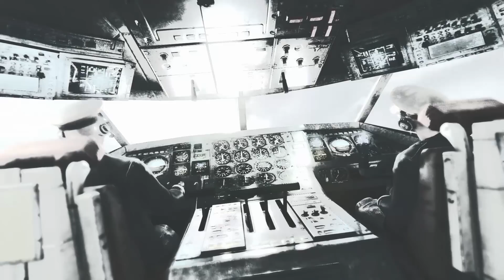► Metro: Last Light Redux - Dochádzajúci kyslík | #3 | Hardcore | PC Gameplay | České titulky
Gameplay koštovka na hru Metro: Last Light Redux s českými titulkami a s originálnym ruským dabingom, od štúdia 4A Games. Hlavným hrdinom je Artyom, príbeh sa odohráva v post-apokalyptickej Moskve, rok po udalostiach Metro 2033, v ktorom Artyom rozhodol pokračovať v raketovom útoku proti temným. Hra sa odohráva väčšinou v podzemí metra, ale občas sú aj misie, ktoré sa odohrávajú nad zemou.

Hru točím zatiaľ ako koštovku, čiže ak máte záujem o ďalšiu časť určite nezabudnite zanechať like a koment a podľa toho sa bude pokračovať.